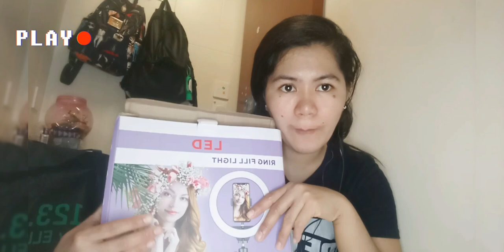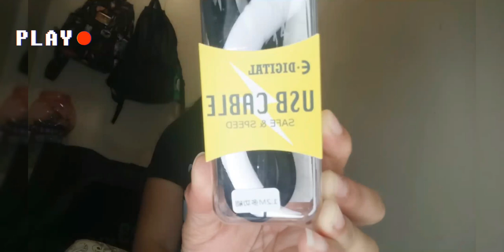SwERTE NYA //RINGLIGHT//FILASHOES// UNBOXING